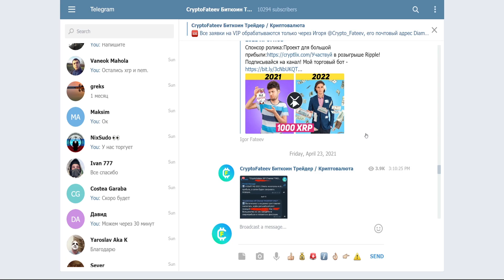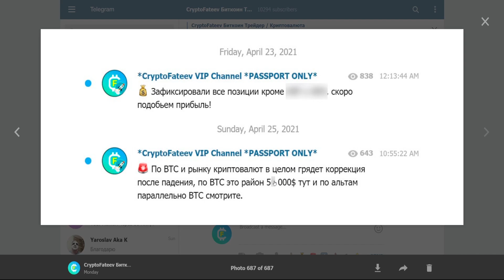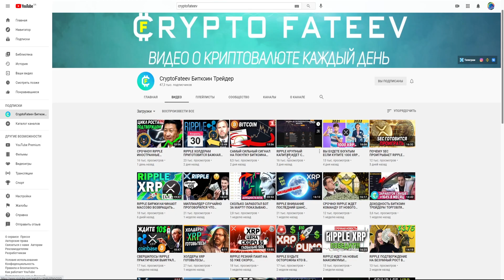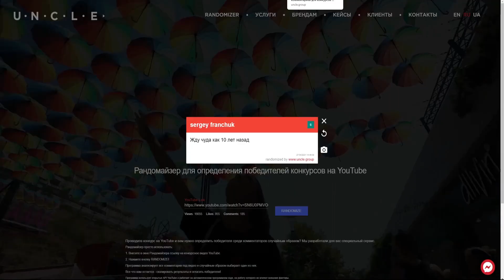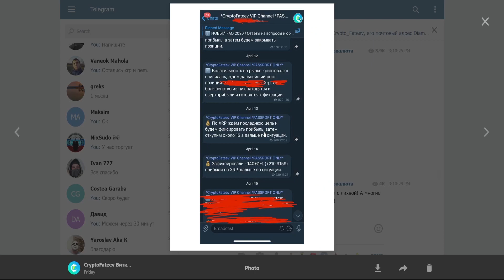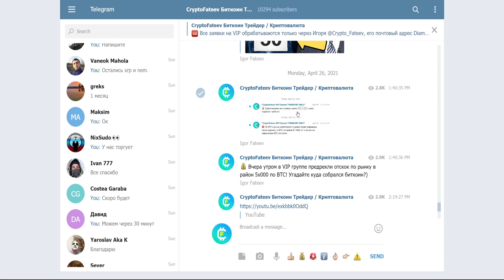РАЗДАЧА RIPPLE XRP! КАК ПОЛУЧИТЬ РИПЛ БЕСПЛАТНО В 2021 ГОДУ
➤ Если не работает первая ссылка -